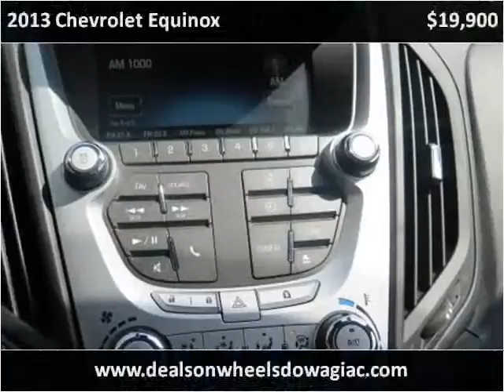2013 Chevrolet Equinox Used Cars Dowagiac MI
This 2013 Chevrolet Equinox is available from Louie Dominion's Deals on Wheels Dowagiac.